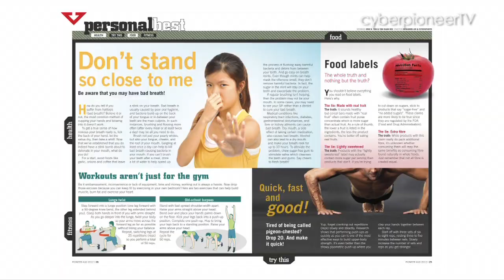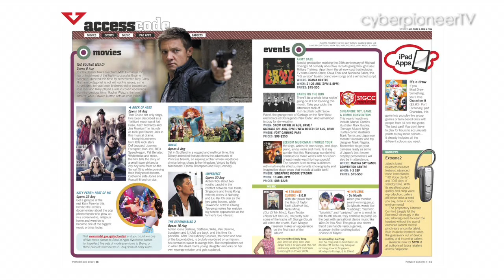PIONEER Magazine August 2012 Issue